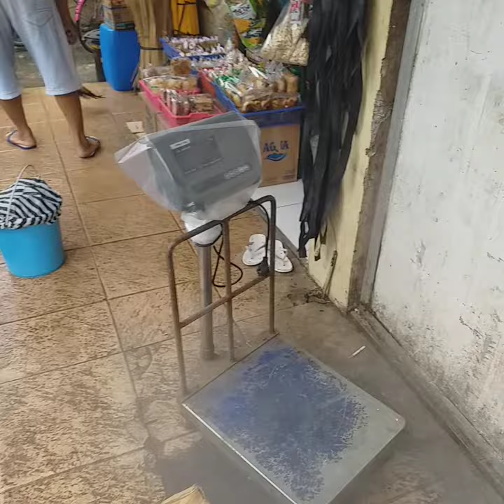Grebek Kepala Manyung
Ikan Asap Asap Indah Demak